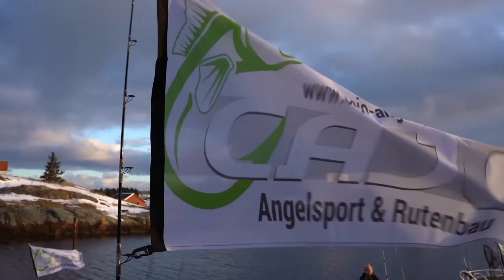Big Five Norway Cup 2024 auf Froya - Dorsch - Köhler - Leng - Lumb - Pollack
Die Kombination aus Norwegenangelurlaub und Wettbewerb mit mega geilen Preisen ist einfach genial. Die Stimmung beim zweiten Big Five Norway Cup auf Froya war gut und es wurden tolle Fische gefangen.

Die Gewinner haben eine Woche Norwegen mit Wohnung und Boot abgesahnt. beim Cup 2025 gibt es zusätzlich sogar noch eine Katamaran Full Charter mit Angelguide dazu.
Der Film zeigt einen Rückblick auf das Event und enthält Infos zum dritten Big Five Norway Cup im März 2025.